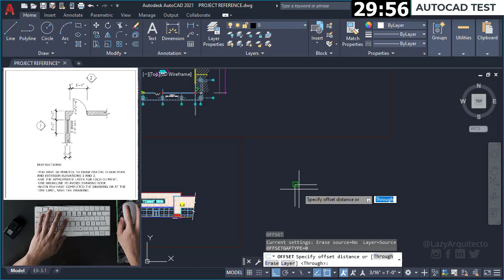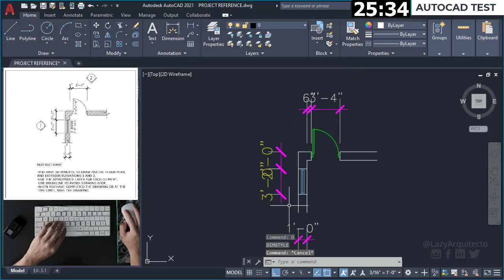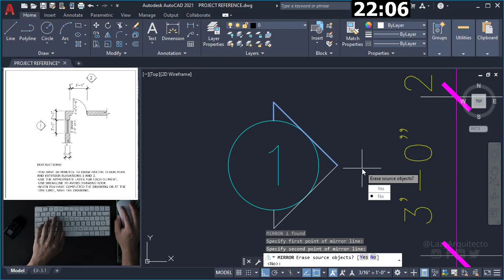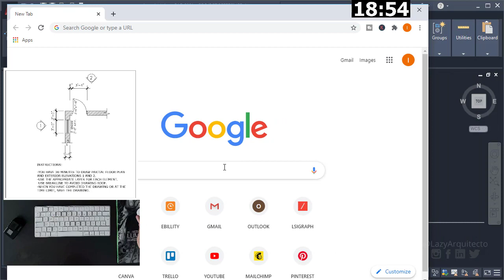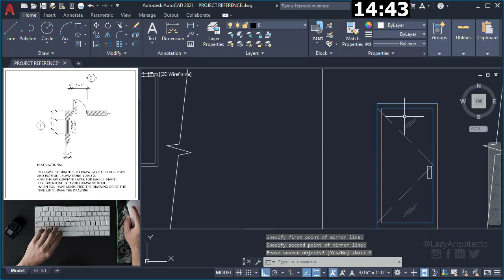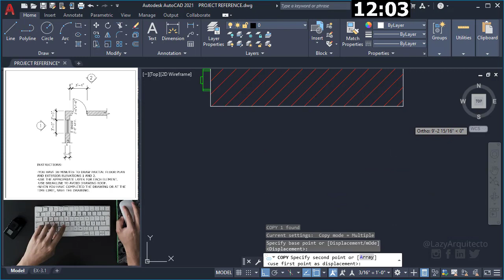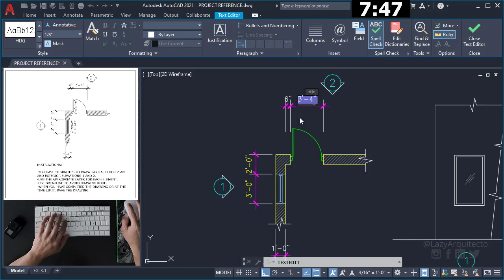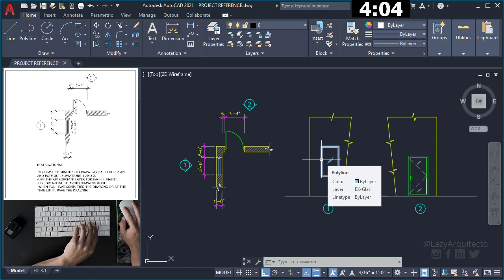AutoCAD Testing for Job Interviews #1 (You'll Fail Unless You Ask This!)